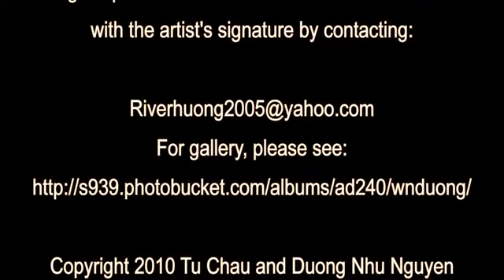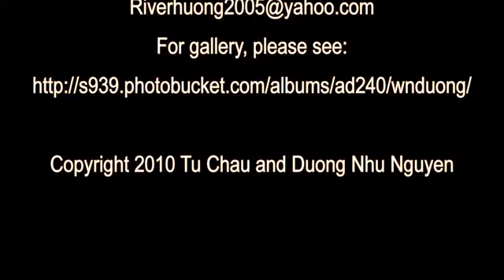Raw Art (L'Art Brut) - Part 2.avi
Paintings by Uyen Nicole Duong (Nhu Nguyen)